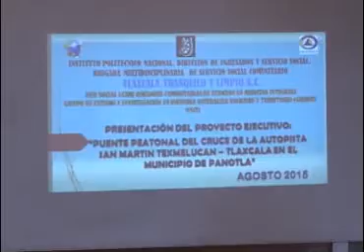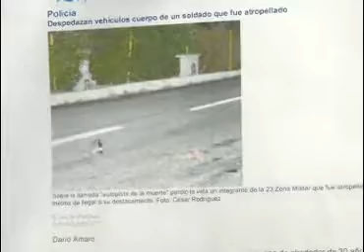Presenta IPN proyecto para construcción de puente peatonal Tlaxcala – Texmelucan